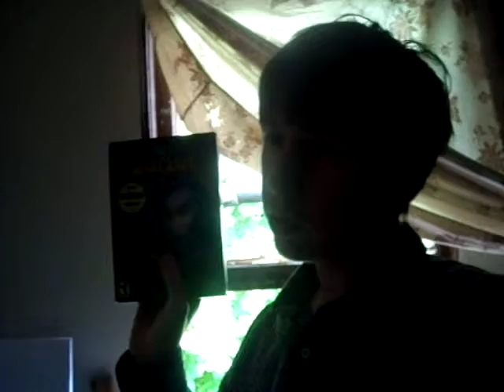The Somewhat Video Game Nerd episode 12:World of War Craft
That's right I f*cking hate World of War Craft